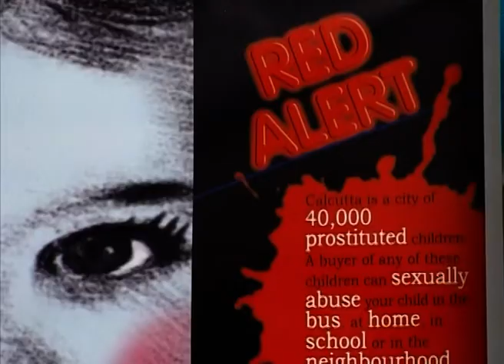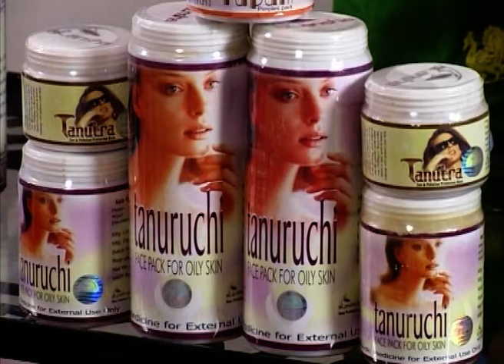Nari | Bangla TV Serial | Full Episode - 286 | Zee Bangla